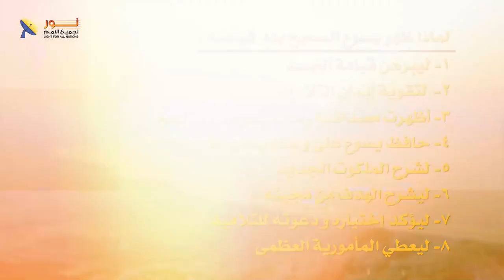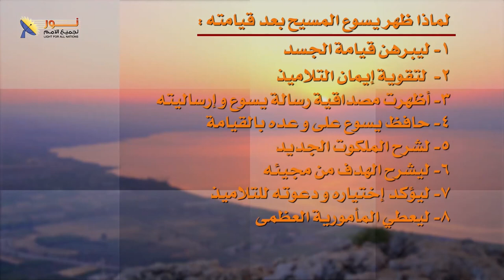04 لماذا ظهر يسوع المسيح بعد قيامته؟ جزء 2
04  لماذا ظهر يسوع المسيح بعد قيامته؟ جزء 2

📌يمكنك التواصل معنا بصورة شخصية عن طريق رسائل الواتساب👇
WhatsApp الواتساب:    🆆🅷🅰🆃🆂🅰🅿🅿